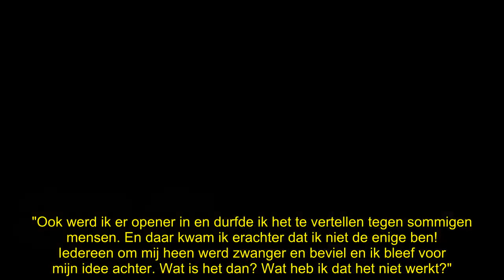'Big Brother-winnares Jill Goede heeft droevig nieuws over onvervulde kinderwens en schakelt hulp in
Jill Goede kennen we als de winnares van het eerste seizoen van 'Big Brother België-Nederland'. Jill is sinds een tijdje verloofd met Leroy de Rouw die aan het tweede seizoen deelnam.